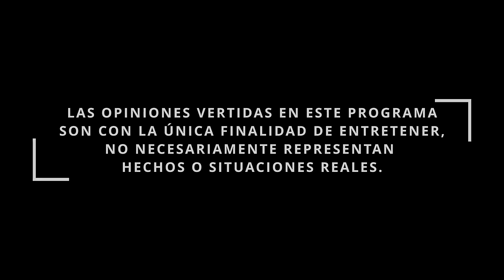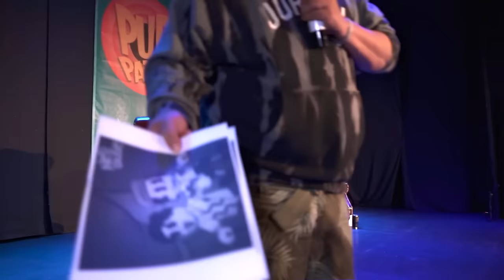La jarocha grosera - Pur de Patos T2 Ep.15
Te recordamos que este fin de semana tenemos show en Querétaro y en León, puedes conseguir tus boletos aquí: